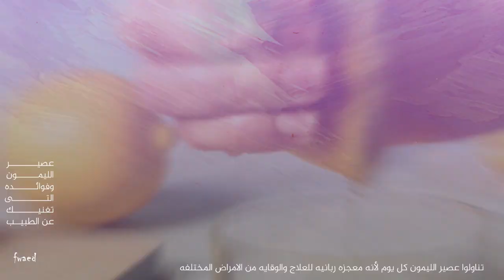الاطباء فى صدمه ! كوب واحد فقط يعالج السكر وامراض الكبد والكلى والمفاصل والكوليسترول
يمكن علاج السكر بالليمون يمكن تناول الليمون إذا كنت مصاباً بمرض السكري بصورة آمنة دون إفراط، ذلك أن عصير الليمون يبطئ من تحويل النشا إلى سكر، وبالتالي يقلل من نسبة السكر في الطعام
ولا تنسى الاشتراك فى القناة ثم تفعيل علامة الجرس حتى تصلك جديد الوصفات والحلقات بعد نزولها مباشرة